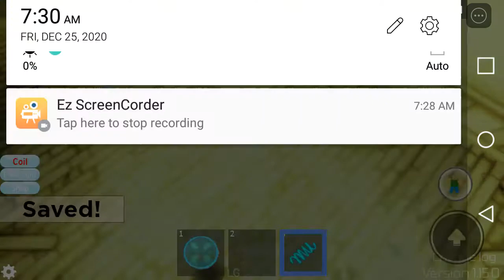Roblox Midnight Horrors: Toaster Toaster's Clones